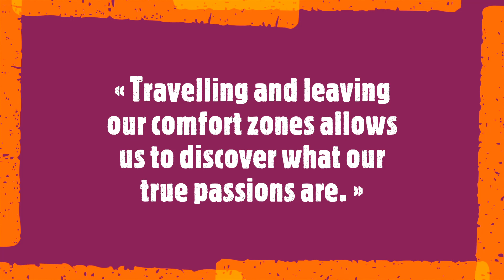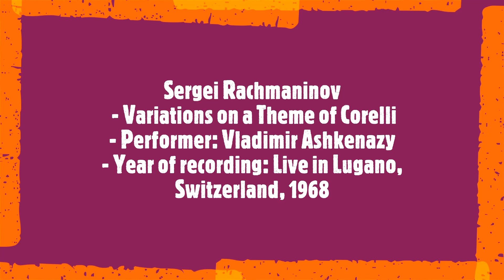Nestor Toro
« Travelling and leaving our comfort zones allows us to discover what our true passions are. »
Nestor Toro is an American artist working primarily with abstraction. His career as an artist was fueled through visiting the Museum of Fine Art in his birthplace of Puerto Rico. This exposed Toro to the diverse range of artistic styles and genres that he applies to his own work.

Cultural Awareness
Toro has had the opportunity of exploring foreign countries which has given him an appreciation of differences within cultures. He has spent extended periods away from America, in places such as Buenos Aires, which provided Toro with the creative inspiration for his use of colour. The vibrant and rich culture contrasted with the extreme poverty also present in the city inspired his first series of paintings and they evolved from this foundation.

The Evolution of his Style
Toro’s preference for abstract works stems from his father’s business that specialised in the production of fiberglass. His father mixed fluids to create something completely different (the fiberglass) which is similarly the process used for Toro’s own abstract acrylic or watercolour artworks.  Additionally, Toro is influenced by aquariums, with the coordinated, fluid motion of the water and sea life being something that he seeks to capture within his pieces. The sea life’s movement in a confined space is strongly connected to the restricted space of a canvas.

Global Acknowledgement for the Puerto Rican Painter
Nestor Toro has exhibited in Buenos Aires and his work belongs to many collections there. His paintings are in private collections on 5 continents and countries including the USA, Italy, Japan, Canada, Australia, and France. It is clear that the multi-cultural facets of his work have a global reach.
Soundtrack:
Sergei Rachmaninov
 - Variations on a Theme of Corelli
- Performer: Vladimir Ashkenazy
- Year of recording: Live in Lugano, Switzerland, 1968